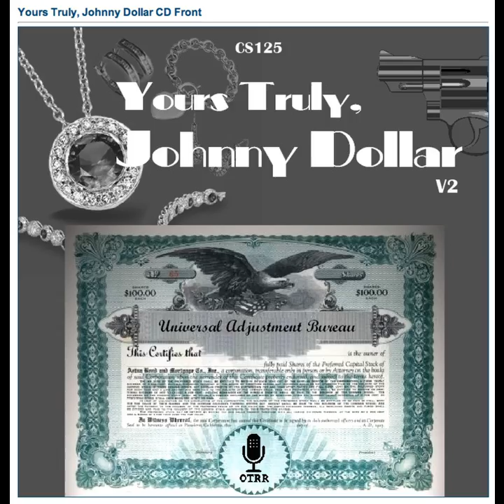Yours Truly, Johnny Dollar - 491126 026 The Skull Canyon Mine